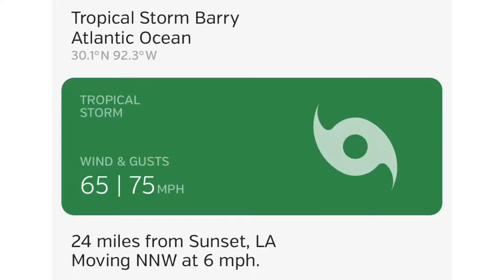Hurricane/Tropical Storm Barry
Hurricane/Tropical Storm Barry. Not much of a storm.